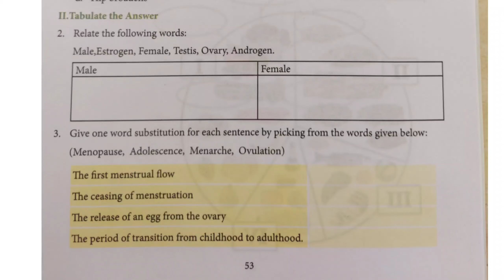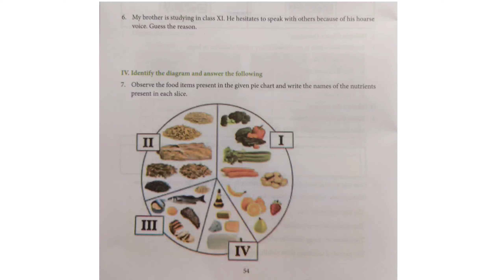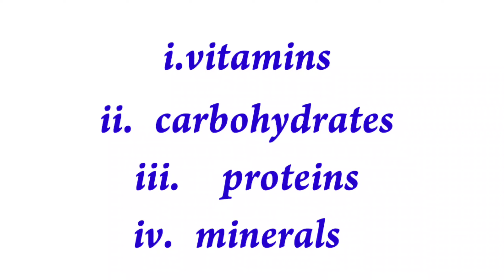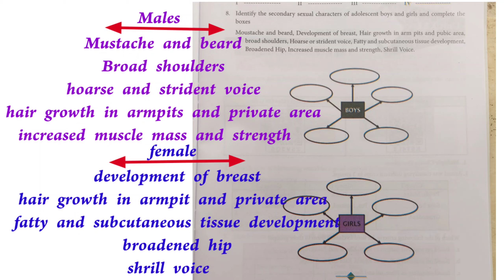govet.workbook- 8 -science- worksheet- 20...